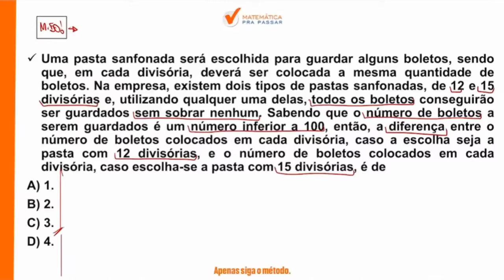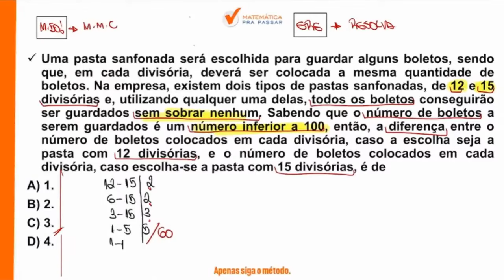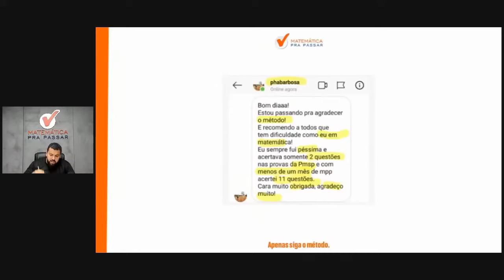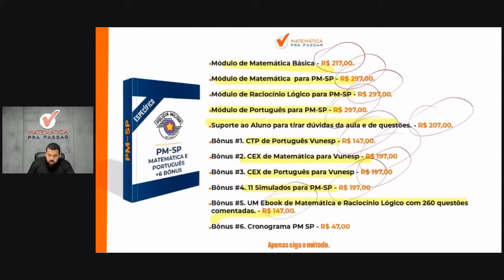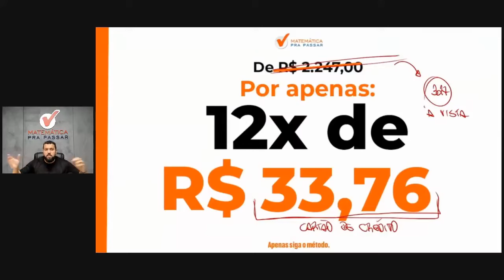Matemática para PM SP | MMC se faz assim